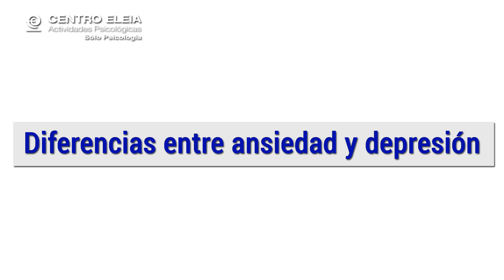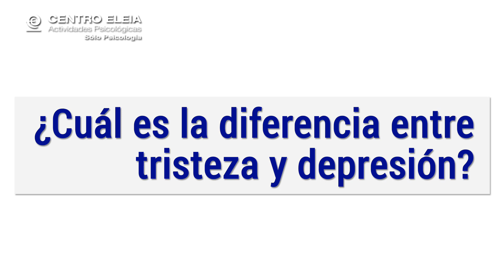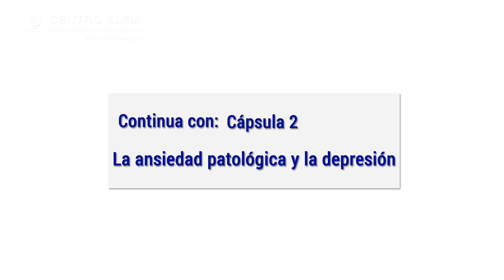¿Qué son la ansiedad y la depresión? Cápsula 1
La doctora Nadezda Berjón nos explica con gran claridad qué son de la ansiedad y la depresión. En esta serie de 10 cápsulas la doctora Berjón nos explica síntomas, origen psicológico, funcionamiento, en niños, adolescentes y adultos.